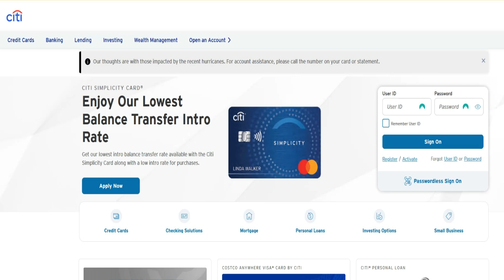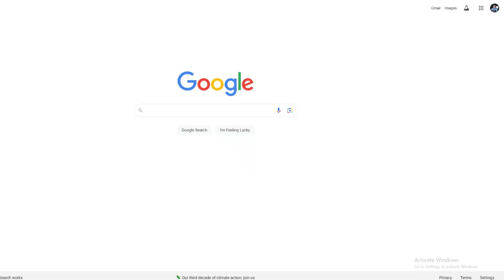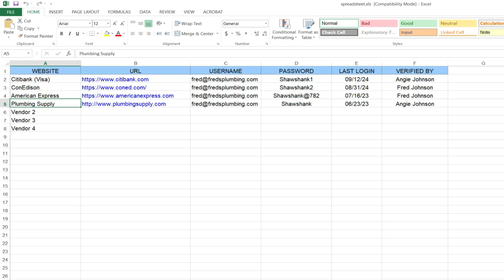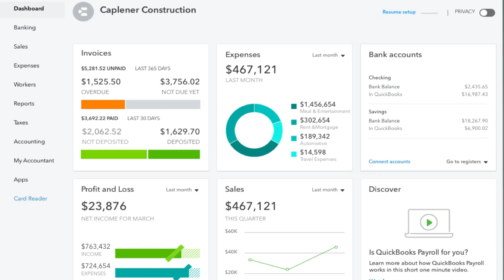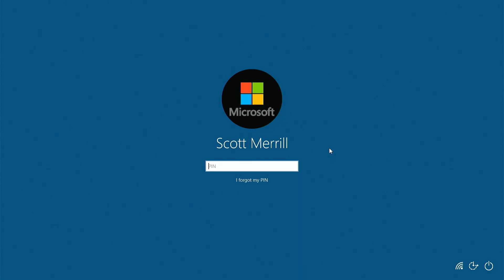Don't let ONE person hold your computers hostage! [TRUE story]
What happens when that one person that sits up front and manages YOUR business' day to day operations finally has had enough and STORMS out of the building - WITH all of your company and personal information?

This is based on a true story that actually happened to a client yesterday.  Hope you enjoy!

💻 For remote support requests:
Hours of Operation: Every Day 8 AM – 9 PM MST

❓ If you need personalized help, here's how you can find me:  Please remember that I am just ONE person.  It takes a TON of time and money to keep quality content coming to you free of charge.  Viewers like YOU supporting the growth of the channel through tips and donations is how I'm able to do that!

I get TONS of questions daily, so here's the best way to get direct answers to your questions, in the order of "easiest to reach" to "may never see your message".

💻 Standard YouTube comment on a relevant video

🔍 Here are some other related videos you might enjoy:

⚡️ Here are tools that I *highly* recommend and use personally every day...
Hardware ---
◼ Sabrent USB-C docking station for SATA and m.2 with offline cloning
◼ Netgear A6100 wifi adapter
◼ Cordless, rechargeable air duster 6000mAh 10w fast-charging

💢 Here is some helpful/useful and FREE everyday software that you might enjoy!
◼  Ninite (used to automatically download and install your favorite software):
◼  Defraggler (used to defragment and organize your files on hard drives, not for SSD):

💢 Hey, do you want even MORE in-depth techie stuff?  Tell him I sent you and watch the obscenities fly LOL

The creator may make a small percentage from any products that you purchase through one of these links.  This purchase comes at ZERO extra cost to you, and greatly helps to support the growth of this channel.

Thanks so much for stopping in and watching!